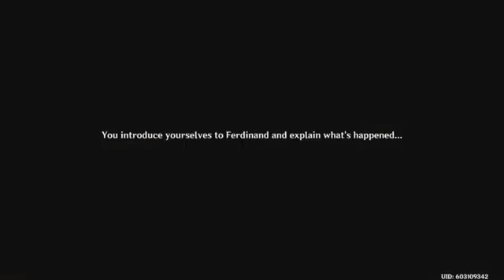genshin impact ep23 secret summer paradise pt2: continuing part 1s story, Rollercoasters?